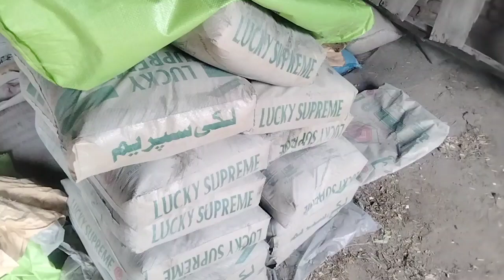Is gareeb family par Allah pak ki khas Rehmat daky is video ma